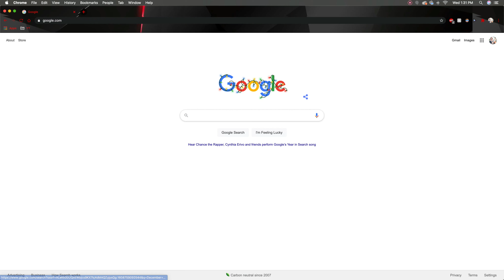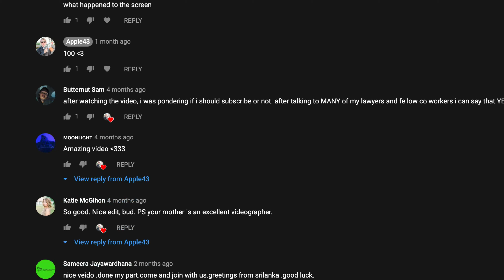Thank You Everyone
Thank you everyone who helped me get my channel to this point.